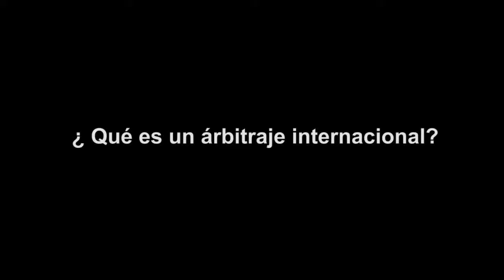ARBITRAJE INTERNACIONAL.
El Dr. Gonzalo G. Calderón Moreyra, arbitro internacional explica para Oro Negro TV acerca de este tema.